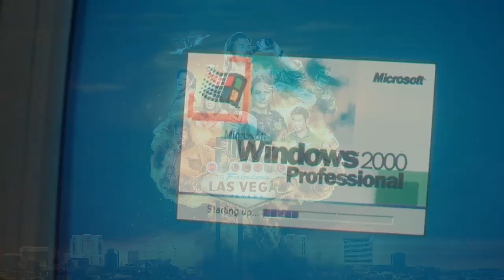Obliterated Netflix Show Season 1 Episode 5 Review - Makes A Grown Man Cry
Obliterated Episode 5 is slightly better.

In this video I review Obliterated Season 1 Episode 5.

A lot of very painful scenes in this episode.